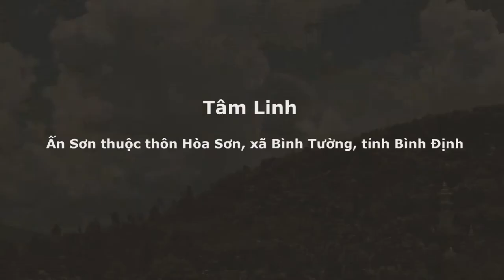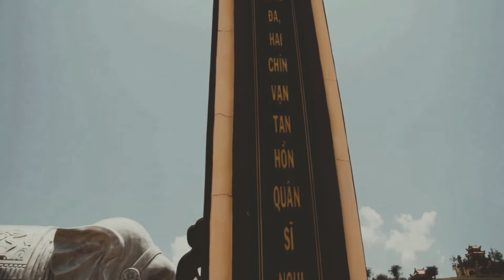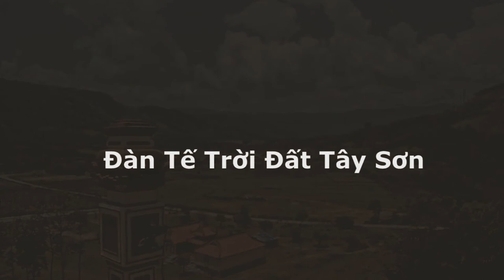Bình Định khu di tích lịch sử Phần 1 : Tâm Linh Đàn Tế Trời Đất Tây Sơn